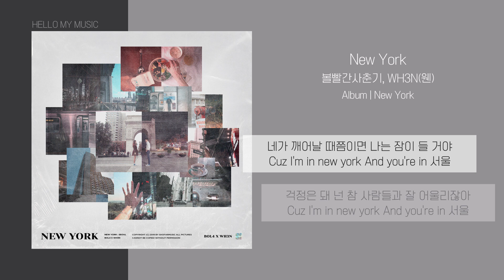볼빨간사춘기(BOL4), 웬(WH3N) - New York | 가사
볼빨간사춘기(BOL4), 웬(WH3N) - New York | 오디오/Audio

💟 Artist : 볼빨간사춘기, 웬
💟 작사 : 연우
💟 작곡 : 연우
💟 편곡 : Avalon 8
💟 Album : New York
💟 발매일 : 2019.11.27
💟 장르 : 인디, 댄스/팝
💟 스타일 : 팝 락, 인디 팝